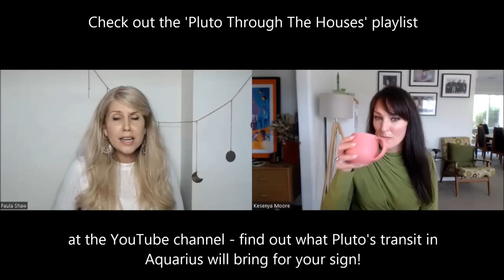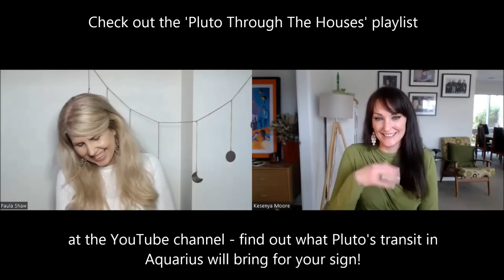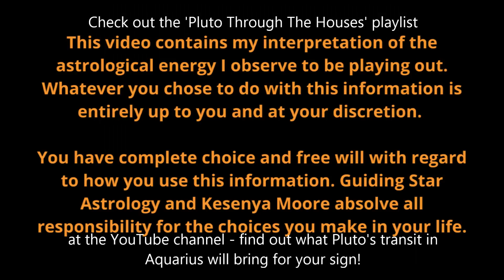Pluto in Aquarius 2023- 2043 with Paula Shaw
Thank you for joining me for a special Astrology report and forecast this week, looking at the effects of Pluto in Aquarius over the next 20 years. The good, the bad and the ugly!

Joining me is the beautiful Paula Shaw, intuitive astrologer. You can check out and follow Paula's work at:

DID YOU KNOW I offer 7 different personal readings to help you grow the life you'll love to live, through the use of astrology? Go to

to book your personal reading with me today!